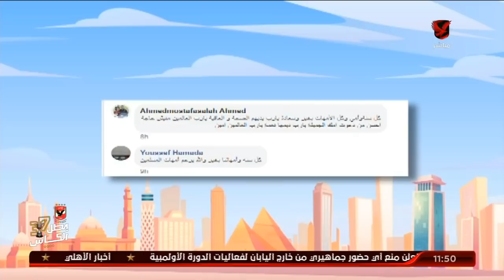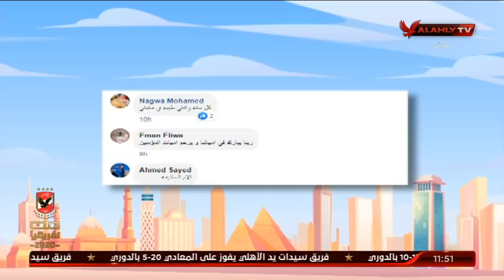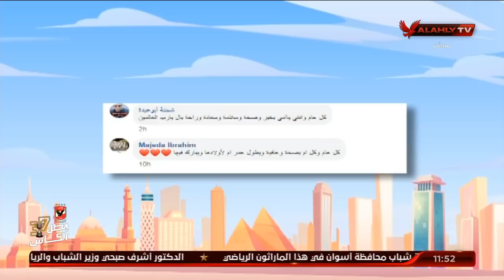حلقة 10الصبح في الأهلي مع نهاوند سري وكريم كوجاك | 21 - 3 - 2021